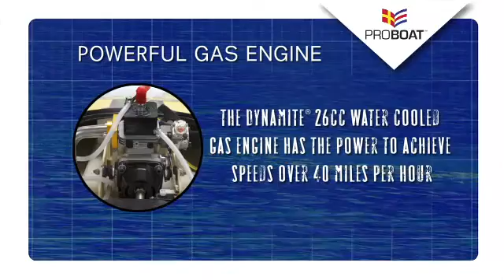Pro Boat Rockstar Energy 48" Benziner Katamaran RTR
Produktvideo des Rockstar Energy Benziner Katamarans